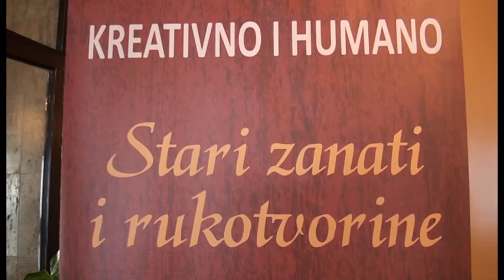Posavske vijesti 20.03.2017.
ŽUPA ŠPIONICA JUČER JE PROSLAVILA SVOJ PATRON BLAGDAN SV. JOSIPA

POLICIJA DISTRIKTA BRČKO ODLUČILA JE POKRENUTI AKCIJU KOJA ZA CILJ IMA SUZBIJANJE PROSJAČENJA NA PODRUČJU BRČKO DISTRIKTA BIH

UDRUGA “KREATIVNO I HUMANO-STARI ZANATI I RUKOTVORINE” ORGANIZOVALA JE DANAS PRODAJNU IZLOŽBU ČIJI ĆE PRIHOD USMJERITI ZA LIJEČENJE NATAŠE DAMJANOVIĆ KOJA BOLUJE OD MIŠIĆNE DISTROFIJE

"PLAVO-BIJELI" NISU OSJETILI SLAST POBJEDE NI U ZADNJEM DVOBOJU PRVOG DIJELA PRVENSTVA, PROTIV POSLJEDNJEPLASIRANOG OLIMPICA ODIGRALI SU BEZ POGODAKA 0:0